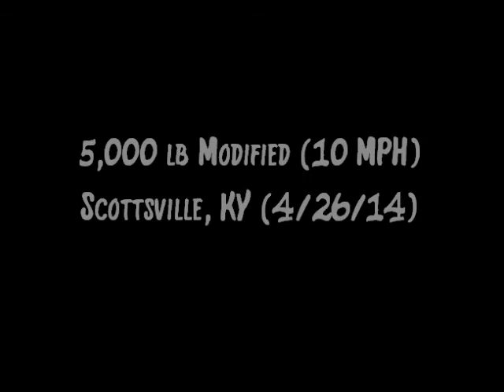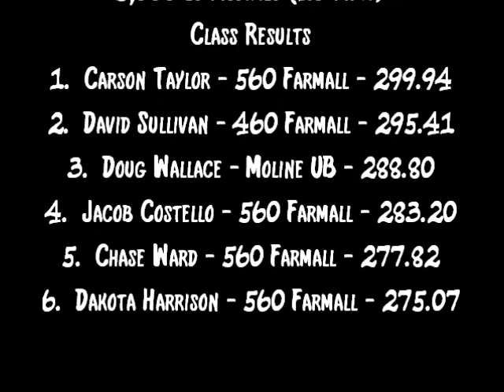SKAP 2014: 5,000 lb Modified (10 MPH) | Scottsville, KY | Let's Go Pulling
Finishing Order:
1. Carson Taylor - 560 Farmall
2. David Sullivan - 460 Farmall
3. Doug Wallace - Minneapolis Moline UB
4. Jacob Costello - 560 Farmall
5. Chase Ward - 560 Farmall
6. Dakota Harrison - 560 Farmall

Event sanctioned by the Southern Kentucky Antique Pullers.